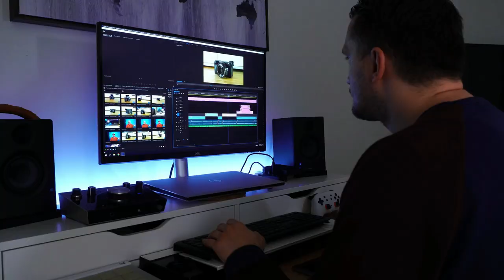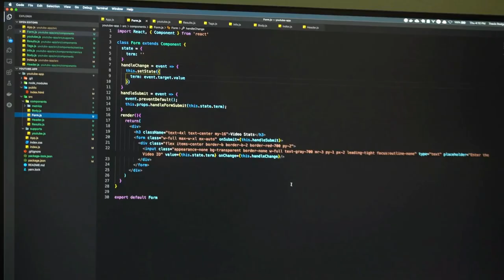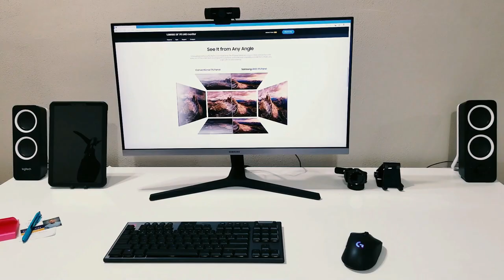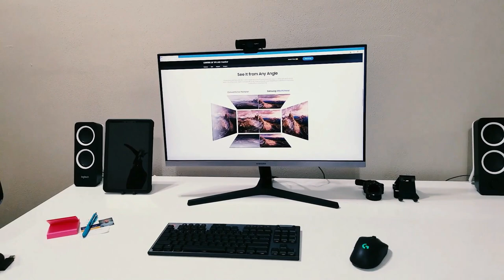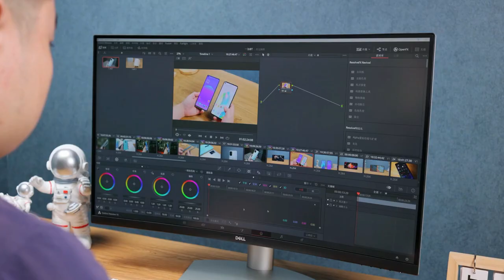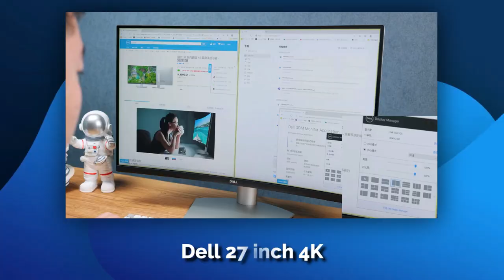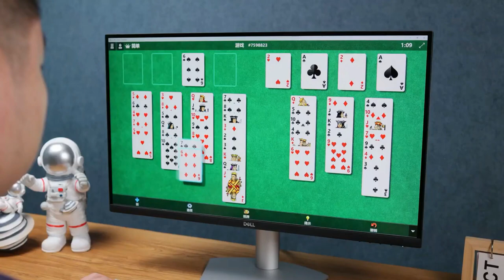Best 4K IPS Monitor Under 30000 | Top 3 4K Video Editing Monitor in 2021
LG 27 inch 4K
Samsung 28 inch 4K
Dell 27 inch 4K

Credit - Online